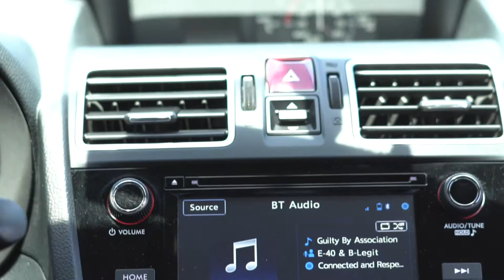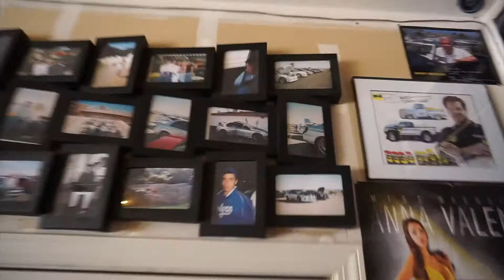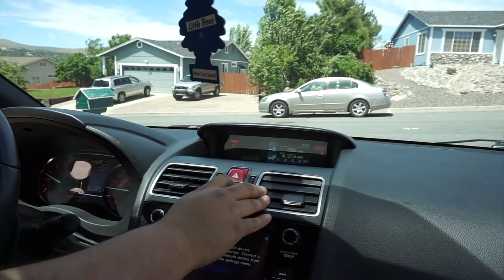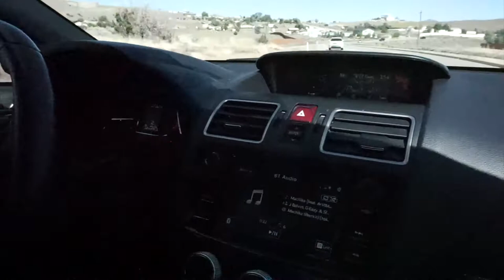Vlog Review on Chido's 2017 WRX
Because SUBARU'S are such great cars for our area and one of the best buy's for your money they are so common and thats why we ask if it's the new Honda for reliability. Chido was able to buy his dream car and loves it.